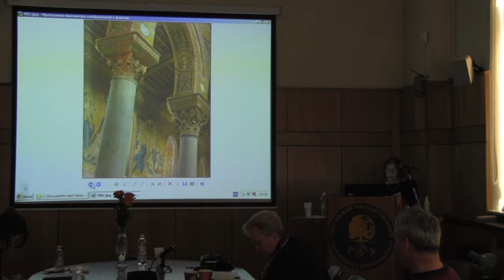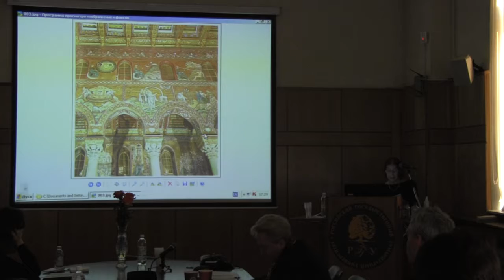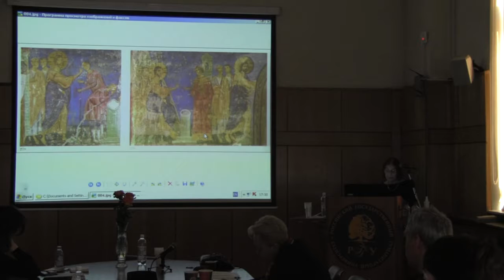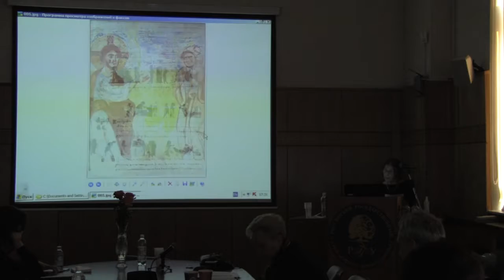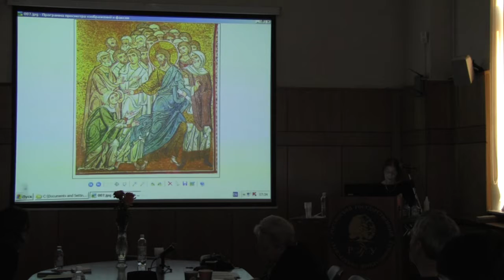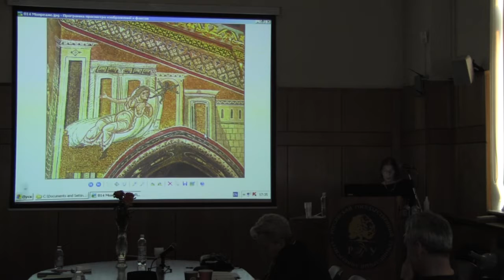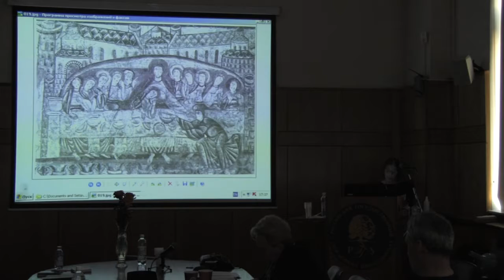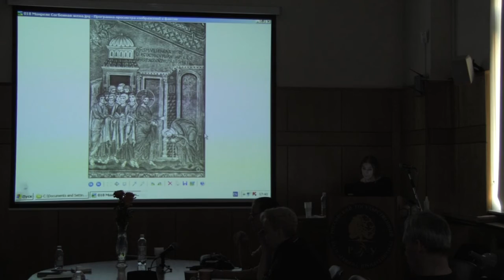2017 03 14 ДЧ=Л М Евсеева